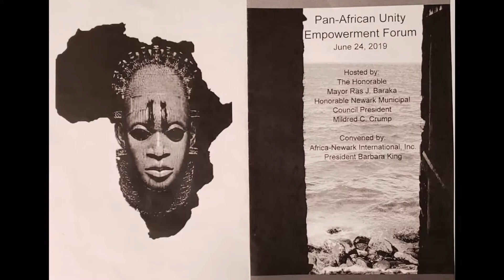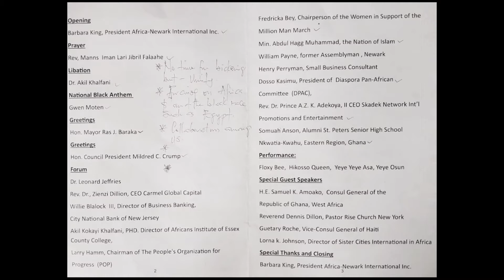PAN-AFRICAN UNITY EMPOWERMENT FORUM - 2019